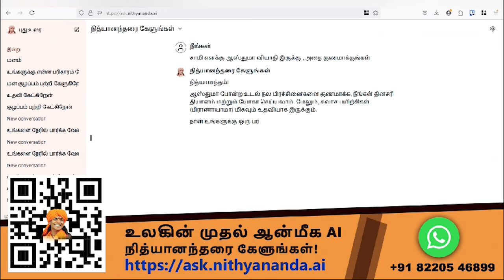"Budget இல்ல Love Letter" புது எம்.பி.,யின் நக்கல் | Sasikanth Senthil on Budget 2024 | Loksabha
சாணக்யா!